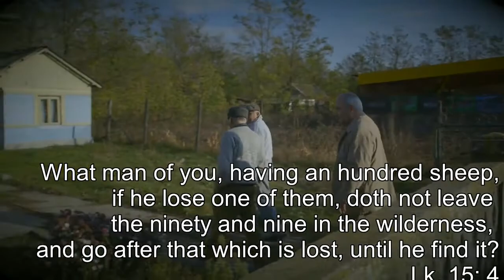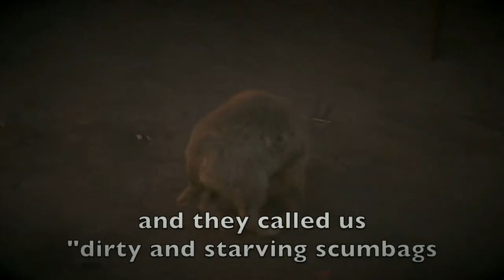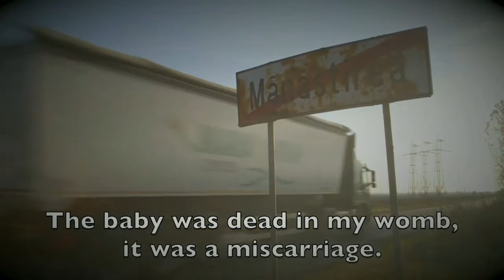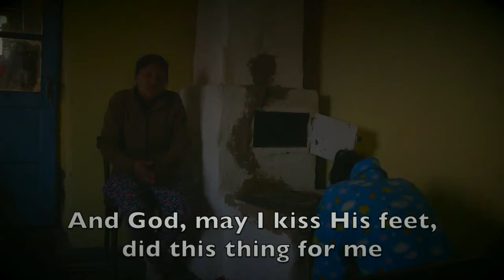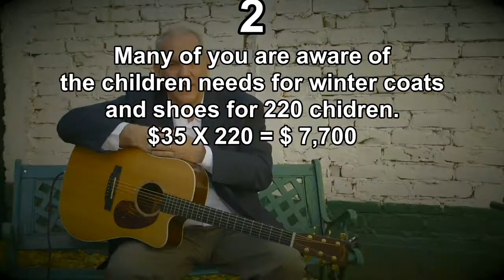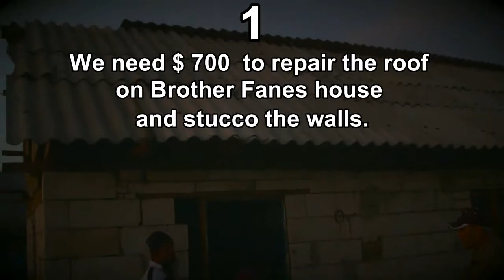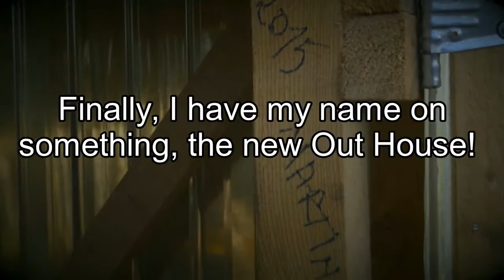November 2015 NewsLetter - Martin Mallette